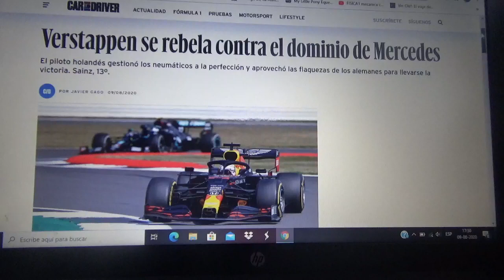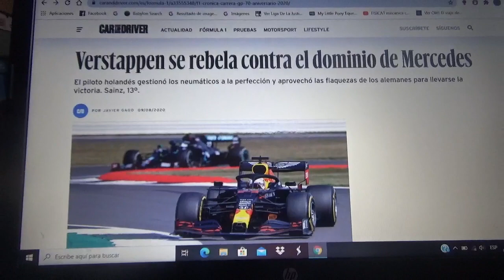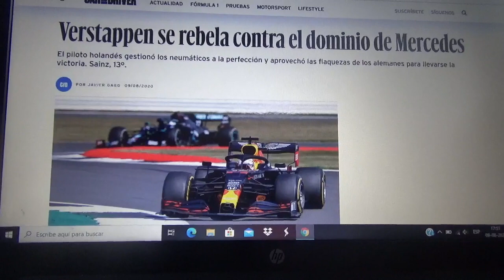Resumen GP 70 Aniversario 2020 de Fórmula 1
Un breve resumen de lo que el Gran Premio del 70 Aniversario de la Temporada 2020 de la Fórmula 1 en la que el ganador fue el holandés de Red Bull Racing Max Emilian Verstappen seguido de los competidores de Mercedes el británico actual 6 veces ganador mundial Lewis Hamilton y el fines Valtteri Bottas 2° y 3° lugar respectivamente

Esta es ademas la primera vez durante todo este 2020 en la que ningún automóvil de la escuadra alemana de la estrella gana en un Gran Premio de F1

En este vídeo hice una equivocación ya que dije "Formula E" en lugar de Fórmula 1